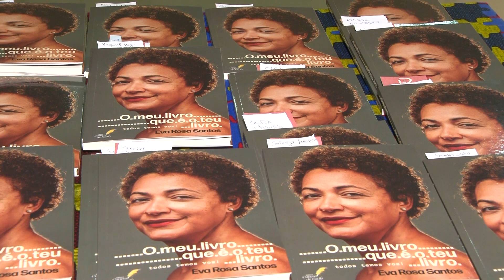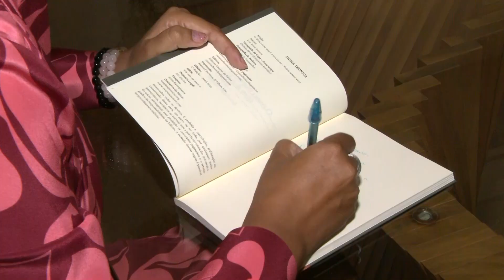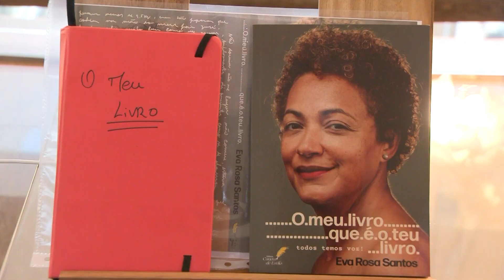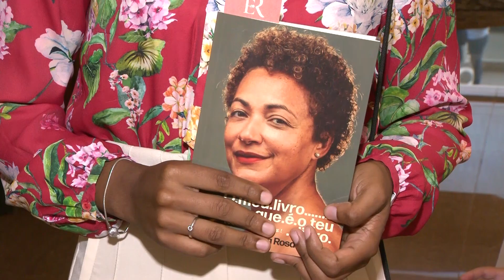Ep.26 Lançamento do Livro “O meu livro que é o teu livro " Reportagem Márcia Miguel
Programa - Tudo Passa Aqui
Zap canal 20 passa  todos os domingos
Director - Domilson Serafim
Repórter- Márcia Miguel
Câmera-  Songue Magalhães
Edição - Domilson/ Diego Vidal